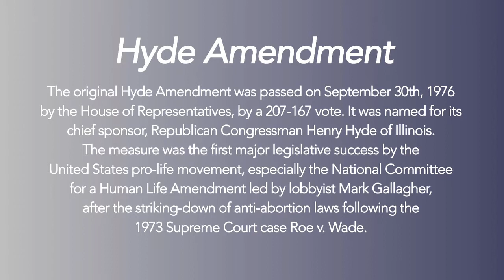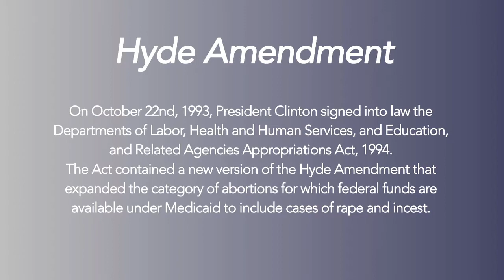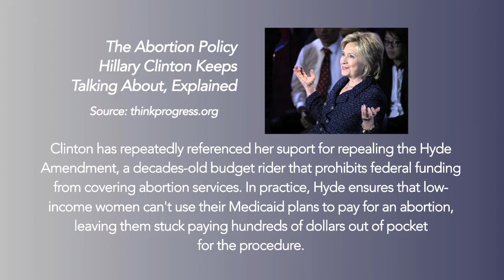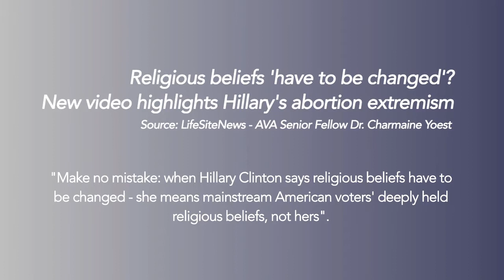Episode - October 2016 Presidential Debate Pt 2 of 3